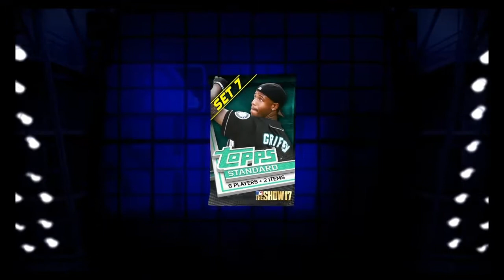INSANE PULLS!! MLB 17 The Show Pack Opening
Insane pulls from a couple packs